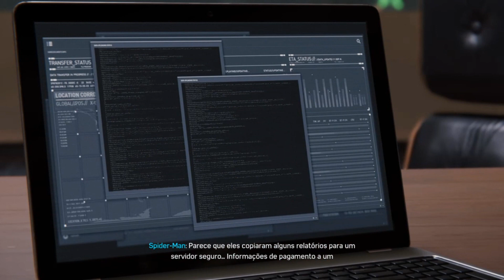A Dona Aranha Subiu pela...Marvel's Spider-Man_2024 PS4Slim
Marvel's Spider-Man_2024 PS4Slim